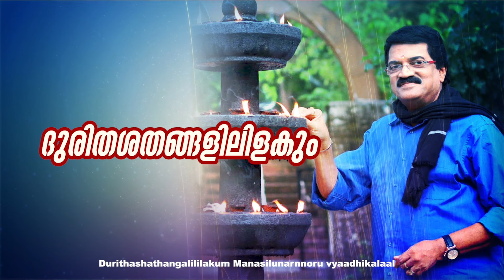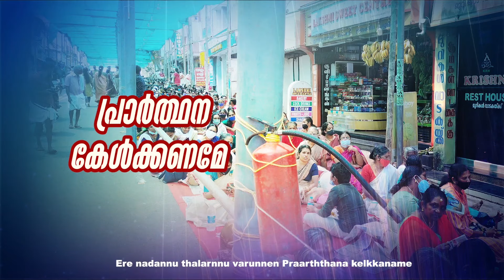Pattum Maalayum - Bhadre Chottanikkara Vaazhum Lyric | Mohandas | Devotional Songs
Listen to Bhadre Chottanikkara Vaazhum Malayalam Devotional song from the album Pattum Maalayum